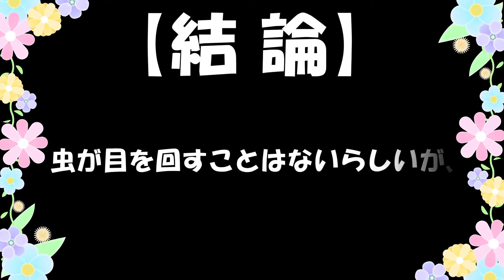【噂の検証】トンボは本当に目が回るのか？？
昔からトンボを捕まえる時に用いられるオーソドックスな方法として有名ですが、果たして本当にトンボは目が回るのでしょうか！？　それで本当に捕まえることが可能なのかを実際に検証してみました。